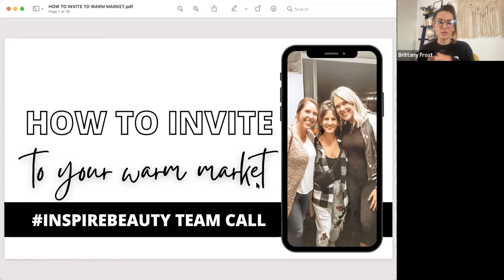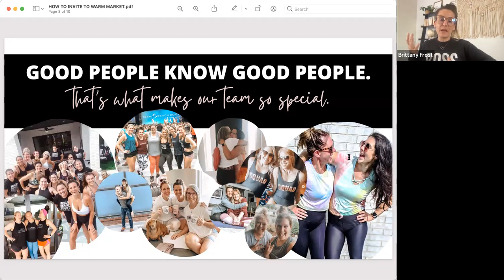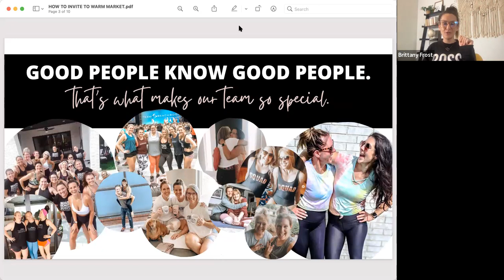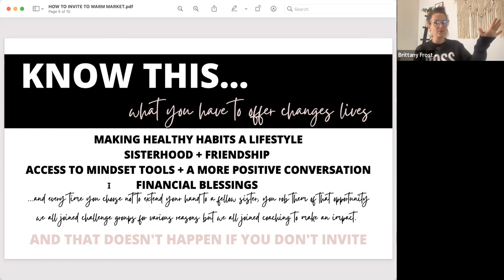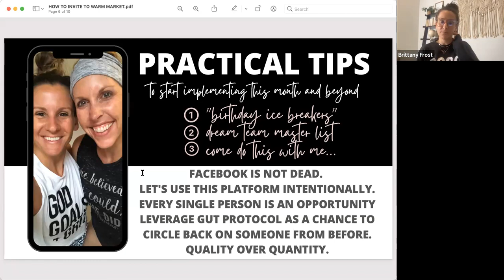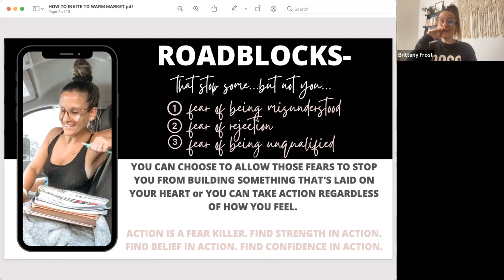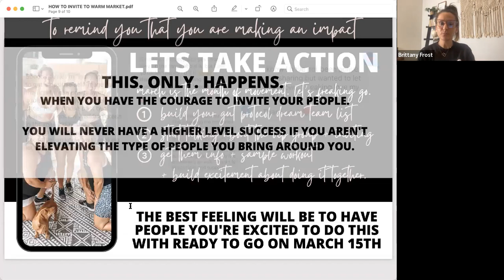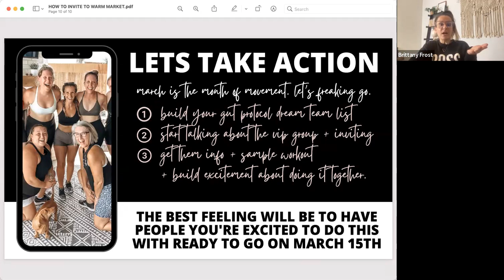How to invite to your WARM MARKET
inspirebeauty TEAM TRAINING "How to INVITE to your WARM MARKET"